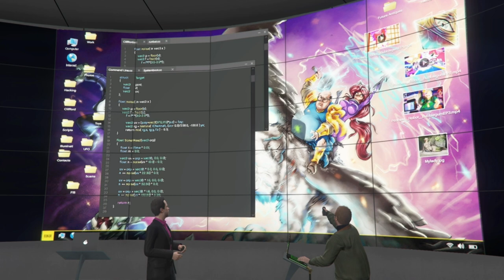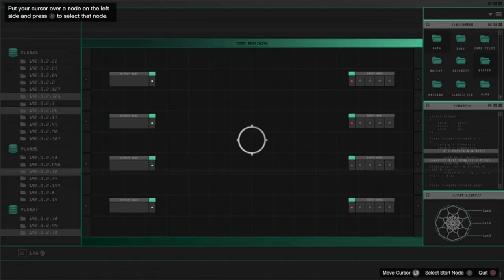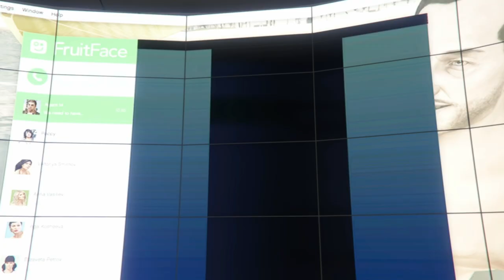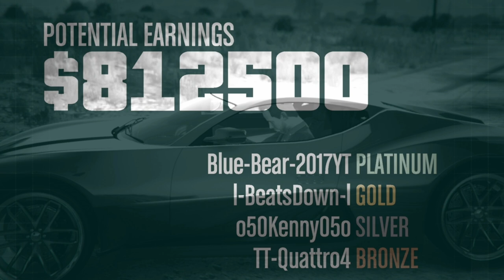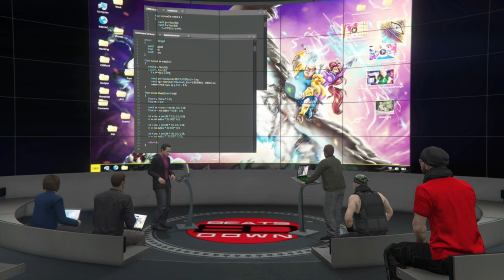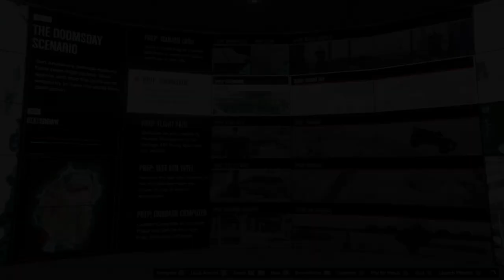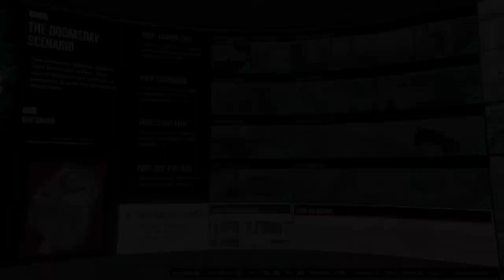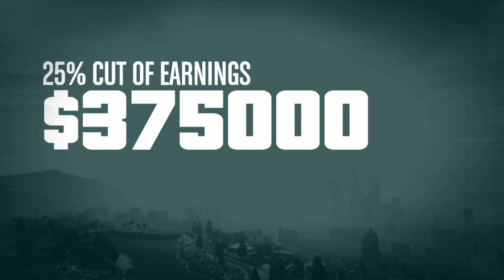The Doomsday Heist Criminal Mastermind Challenge | ALL Elite Challenges | 4-Player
4-Player Criminal Mastermind Challenge.
Achieving the 0.1% ultra rare Mastermind achievement.